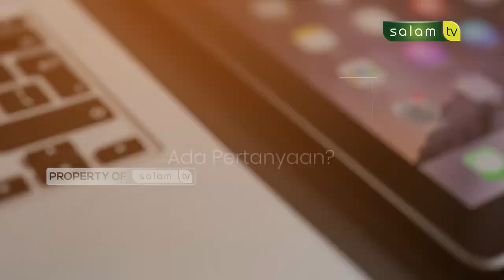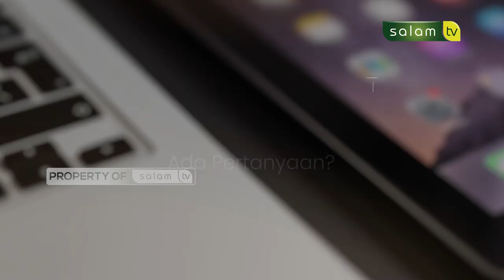Wali nikah diganti dengan paman karena abang kandung tidak mau - Halo Ustadz